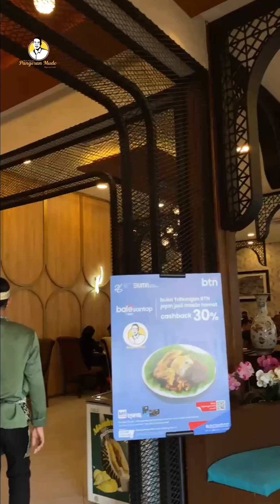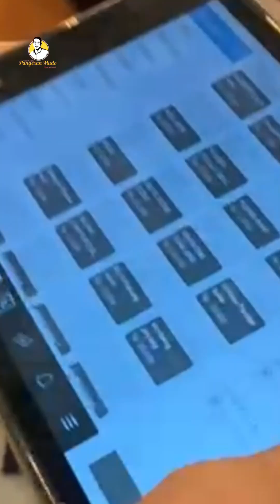11 Oktober 2024,. Menu masakan yg beragam,.Pangeran mado Rajanya Gulai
Nasi Kapau Pangeran Mudo Raih Penghargaan Bergengsi! 🏆 ASEAN - Indonesia Platinum Trusted Excellent Award 2024"

Dengan bangga kami mengumumkan bahwa Nasi Kapau Pangeran Mudo telah meraih penghargaan ASEAN - Indonesia Platinum Trusted Excellent Award 2024! Terima kasih atas kepercayaan dan dukungan Anda, pelanggan setia. Saksikan momen bersejarah ini di video kami, dan mari rayakan bersama prestasi yang luar biasa ini!

lokasi,.

Jakarta Pusat.
JI. Dr Kusumaatmadja Nomor 76, Kelurahan Menteng

Jakarta Timur.
JI. Balai Pustaka Timur NO.771, Rawamangun

Jakarta Selatan.
JI. RS Fatmawati No.36
JI. Ampera Raya No. 123, Ps. Minggu

Jakarta Barat.
JI. Kembangan Raya No.39

Bekasi
Grand Wisata Tambun no
JI. Dr Kusumaatmadja Nomor 76,